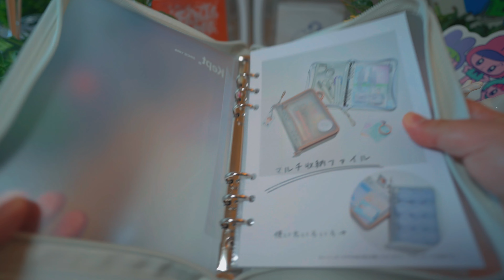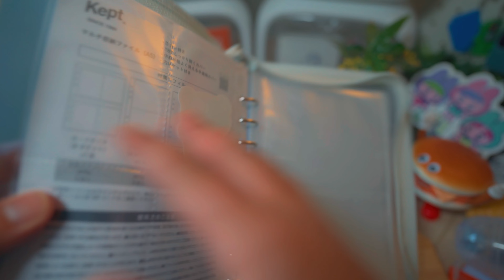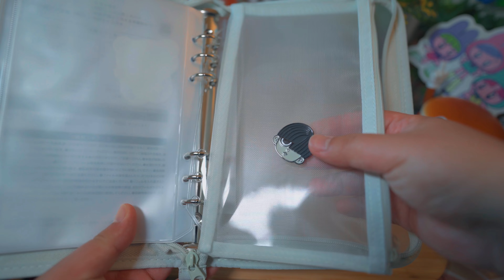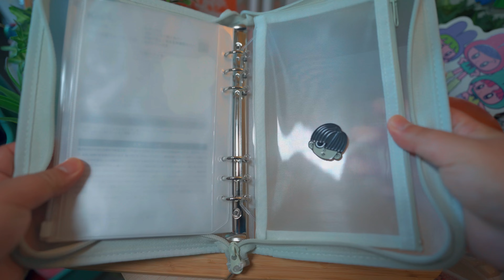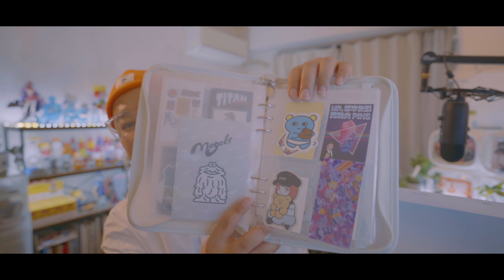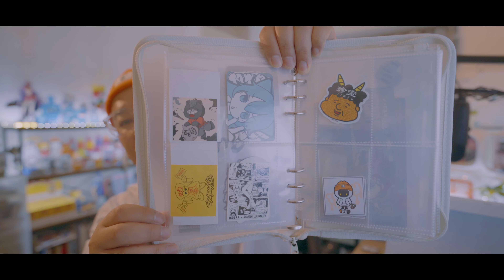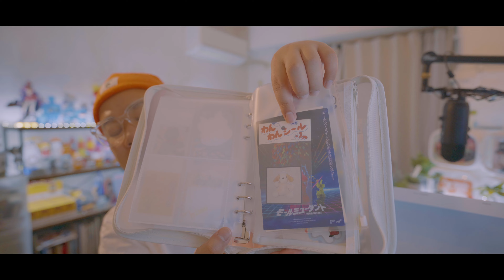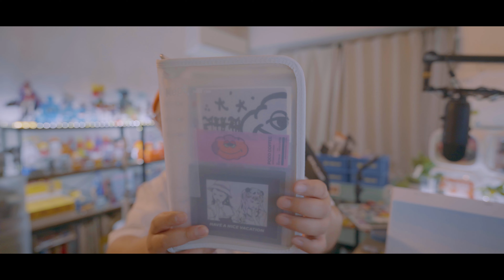【Kept】「ステッカー、ポストカードなど紙系のコレクションに最適なアイテムが見つかりました。」ep.869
Kept マルチ収納ファイル A5

2020.4 my vlog stated.